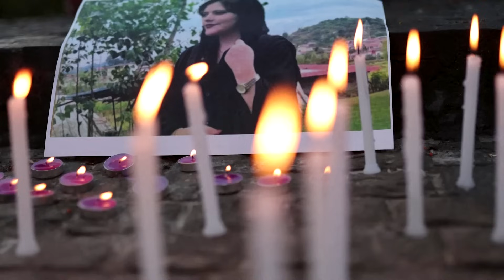Iranian girl hospitalized after alleged encounter over hijab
Iranian girl Armita Geravand, 16, is in critical condition in the hospital, two prominent rights activists said, after falling into a coma following what they said was a confrontation with agents in the Tehran metro for violating the hijab law.